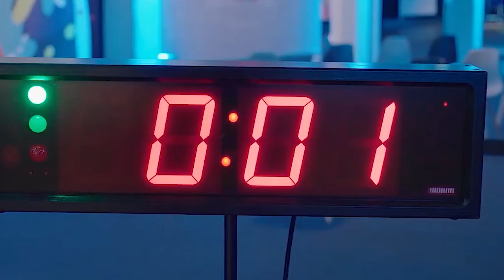Software solutions from SWOOD at AWFS Fair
Bruno Calatayud, CEO, SWOOD engages in a face-to-face conversation with Apratim Ghoshal, editor-in-chief, Wood & Panel and shares on latest innovations in woodworking software that propels custom cabinetry, and wood and panel projects in the United States.